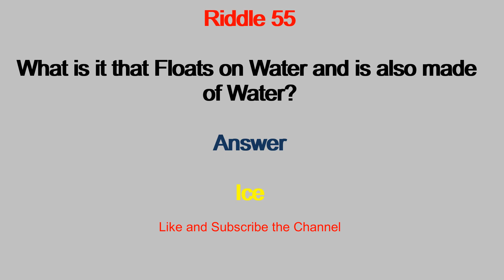Riddle 55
This video will show you the Riddle on Ice.

Kids Riddles
Children's Riddles
Riddle
Riddles
Short Riddles
Sweet Riddles
Riddles Know it
Know it
Know it Riddles
Learn Riddles
Solve Riddles
Riddles Tricks
Understand Riddle
Understanding Riddles
Smart Riddle
Simple Riddles
What is a Riddle
Common Riddles
Guess Riddle
Brain games
Puzzle Riddle
Riddle games
Tricky Riddle
Riddles World
All Riddles
Kiddo Riddles
Small Riddles
Unsolved Riddles
Solved Riddles
Solve Riddles
Amazing Riddles
Logical Riddles
Reasoning Riddles
Logic Riddles
Mystery Riddles
Unsolvable Riddles
Detective Riddles
Fun Riddles
Challenging Riddles
Test Riddles
Intelligent Riddles
Genius Riddles
Second Riddles
Brainteasers
Active Riddles
Thinking Riddles
Hint Results
Find Answer
Dangerous Riddles
Cool Riddles
Hidden Riddles
Hard Riddles
Easy Riddles
Moderate Riddles
Difficult Results
Crack Riddles

Ridddle
Ridle
Rdle
Ridlle
Riddlle
Redile
Rrdile
Ridile
Redilee
Riddles
Rediles
Riddlles